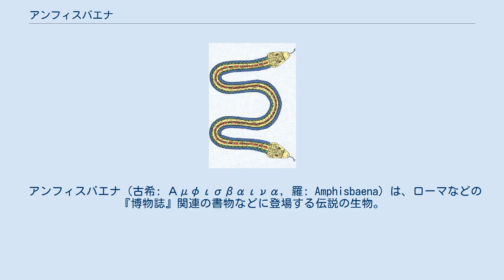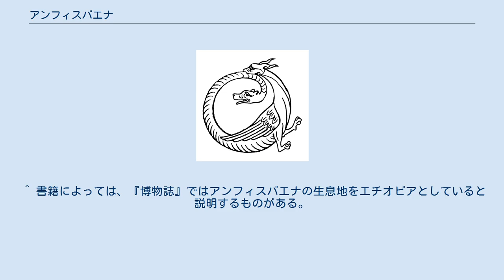アンフィスバエナ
アンフィスバエナをあしらった紋章。
 アンフィスバエナ（古希: Αμφισβαινα, 羅: Amphisbaena）は、ローマなどの『博物誌』関連の書物などに登場する伝説の生物。
身体の両端に頭のついている双頭の蛇だとされているが、後世には尾の先にもう1つの頭のついている双頭のドラゴンとして表現されるようになった。
 名称はギリシア語で「両方」を意味する「アンフィス」と「行く」を意味する「バイネイン」に由来し、「両方向に進める」という意味を持つ。
ギリシャの詩人ニカンドロスはこの名前を、身体の頭と尻尾に双方の顔を持つアンフィスバエナを体現した名前と評している。
 双頭の蛇として描かれたアンフィスバエナ。
 双頭のドラゴンとして描かれたアンフィスバエナ。
 プリニウスは著書『博物誌』において、アンフィスバエナが双頭を持つ理由として、「毒を吐き出すのに、一つの口では足りないようだ」と言及している。
 古代ローマの詩人マルクス・アンナエウス・ルカヌスの『内乱（ファルサリア）』にもアンフィスバエナは登場する。
そこでは、リビアを移動中のカトーの軍を襲った多数の蛇のうちの1匹として名前が挙げられている。
ルカヌスの説明によれば、ギリシア神話のペルセウスが、斬り落としたメドゥーサの首を片手にリビア砂漠を越えた時、彼女の生首から零れ落ちた血液からアンフィスバエナが生まれたのだという。
またその住み処は北アフリカの砂漠であるという。
 セビーリャのイシドルス（セビリャのイシドロ）の説明によれば、アンフィスバエナは他の蛇に比べてきわめて寒さに強く、それは温血動物であるためだという。
 アンフィスバエナは「蟻の母」とも呼称され、神話の世界では頭と尻尾にある両方の口で蟻を食べる蛇として描かれる。
 古い時代では、アンフィスバエナはしばしば毒々しい双頭の蛇として描かれたが、中世以降になると、鱗に覆われた脚や蝙蝠のような翼がついた、双頭のドラゴンのような姿で描かれることが増えた。
 動物寓話集の挿絵には、前方の頭が後方の頭にかみついてタイヤのように転がって移動する様子を描いたものもあるが、多くの場合、2本の脚、背中の翼をもつ姿で表現される。
 アンフィスバエナは、ワイバーンやリントヴルムと同じく、ヨーロッパの紋章に描かれていることも多く、尾の先にもう1つの頭が付いたドラゴンとして表現されている。
 アンフィスバエナは詩にもその名前を多数見せる。
ニカンドロス、ジョン・ミルトン、アレキサンダー・ポープ、パーシー・ビッシュ・シェリー、アルフレッド・テニスン、アルフレッド・エドワード・ハウスマンなど、多くの詩人が、自ら作った詩の中でアンフィスバエナに言及している。
 のちに、ミミズトカゲ亜目の学名"Amphisbaenia"は、アンフィスバエナの名前に因んで決められた。
当時の分類でのミミズトカゲ属は新大陸でしか見つかっておらず、学名を付けたリンネの『自然の体系』にも生息地はアメリカとしか書かれていないが、リンネやラセペードもアルベルトゥス・セバの説に従って、すなわち古代ギリシア人と古代ローマ人がアンフィスバエナを描写した通りに、ミミズトカゲはレムノス島とリビアにも生息しているはずだと考えていた。
 ^ 書籍によっては、『博物誌』ではアンフィスバエナの生息地をエチオピアとしていると説明するものがある。